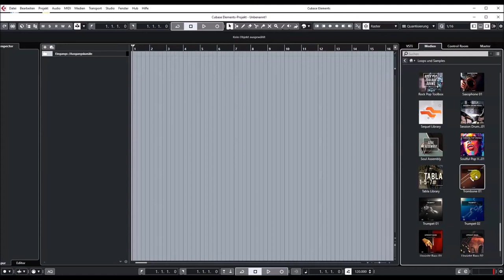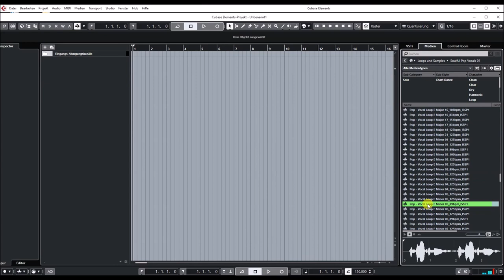Steinberg | VST Loops and Sounds | Souful Pop Vocals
Mellow but edgy, groove-based vibe - The human voice is one of the most versatile instruments in existence, offering a vibrant range of textures and suitable for any genre. Whether you’re looking for a mellow, edgy or groove-based vibe, Soulful Pop Vocals 1 features a variety of catchy tunes and melodic verses/phrases. It’s the perfect addiction for all your production purposes.

• Recorded in 24 bit and 44.1 kHz • 351 loops • 423 MB • 64 BPM - 151 BPM • Sung by Erika Emerson